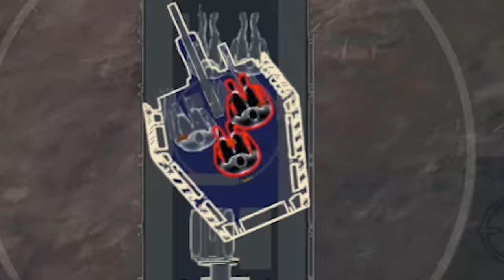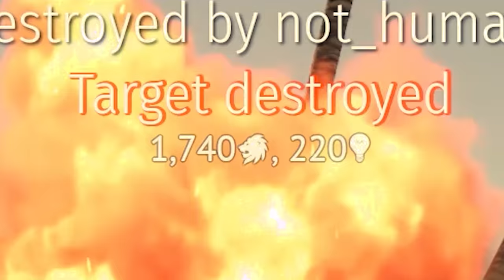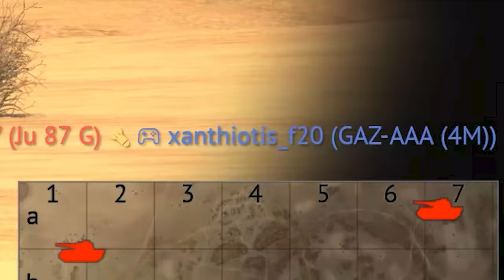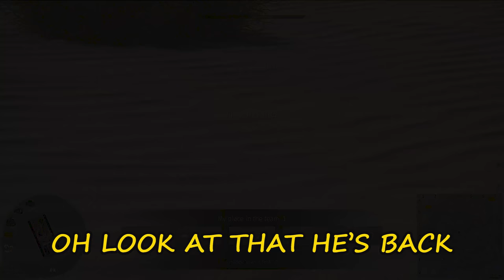HUNGARY'S FINEST (War Thunder)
This time I'm playing only with the Hungarian tanks in War Thunder  . Turna II ( battle pass firestorm) and Toldi IIA ( battle pass strength athletics .) gameplay. Enjoy !

                                    Intro:  Apricus - Vis Major

                       Background:  Pursuing Tikiness - The Fly Guy Five
                                               Night of the Yakuza - Sight of Wonders
                                               Leviathan 3 - Johannes Bornlöf
                                               Hysteria - Luke Melville